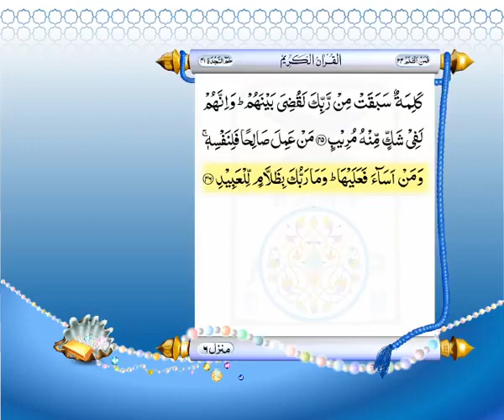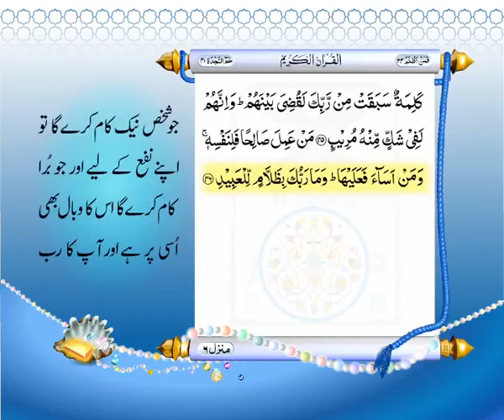Full Quran With Urdu Translation _PARA NO 24